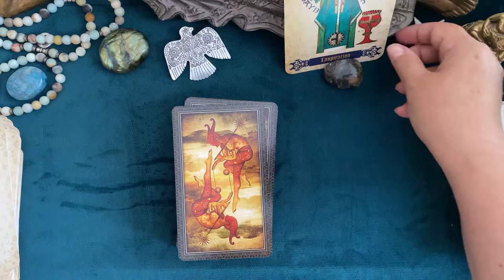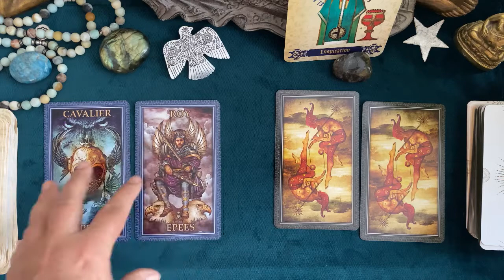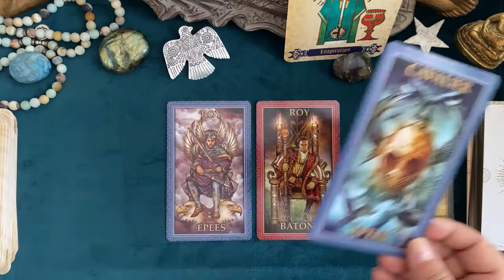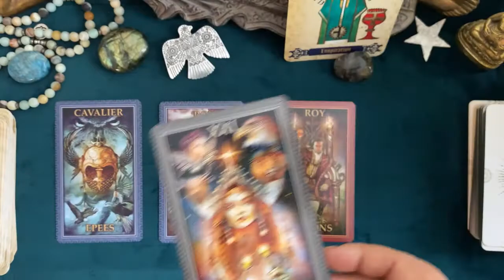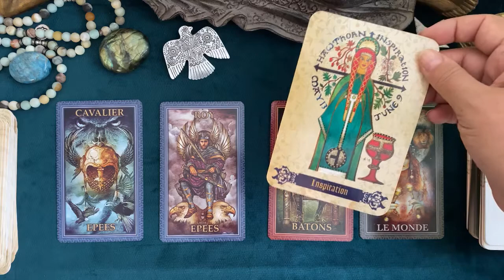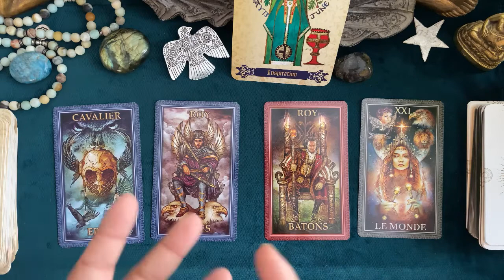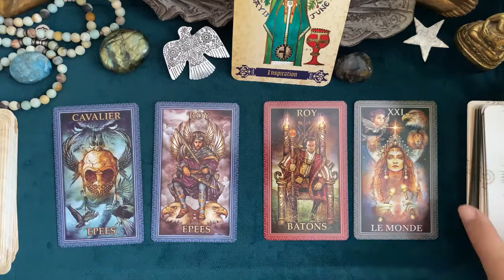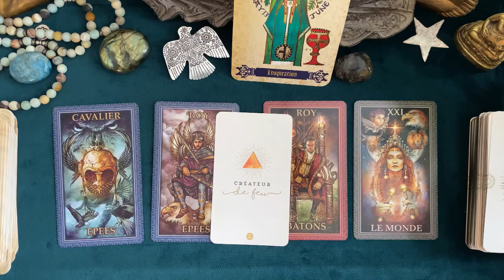Gémeaux 🧚 Taroscope SEPTEMBRE 2022